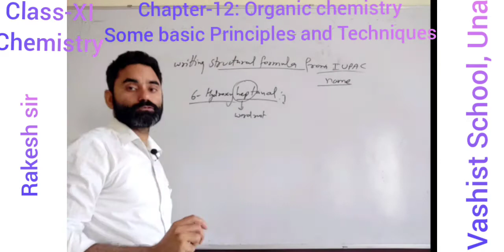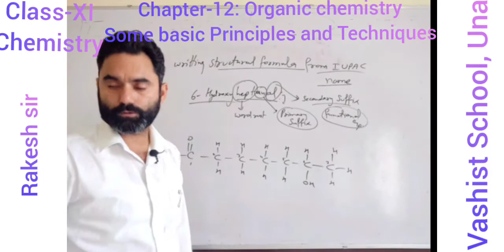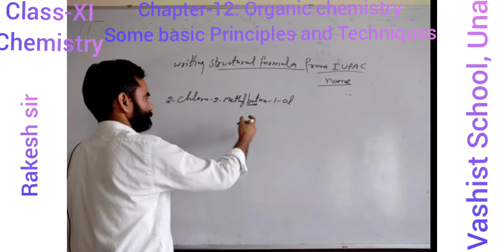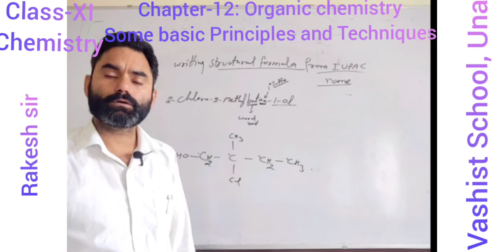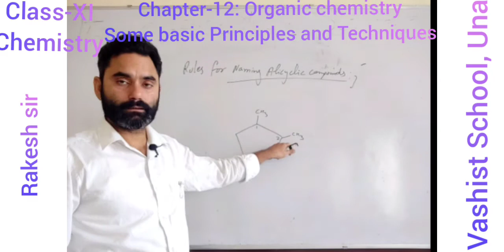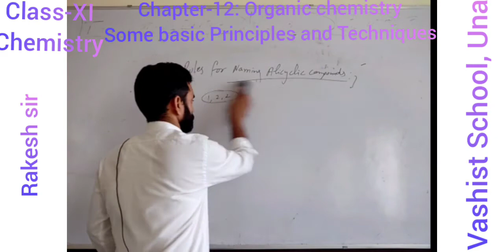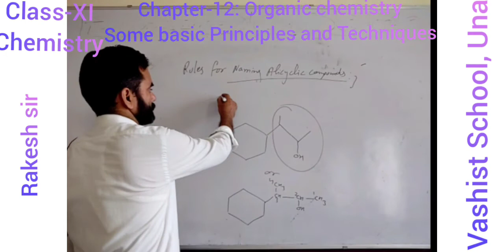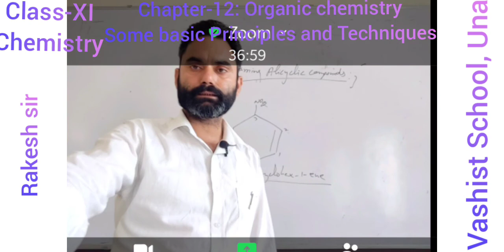IUPAC nomenclature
Class-XI, Chemistry, Chapter-12
Organic chemistry- Some basic Principles and Techniques:
IUPAC nomenclature of Alicyclic compounds.